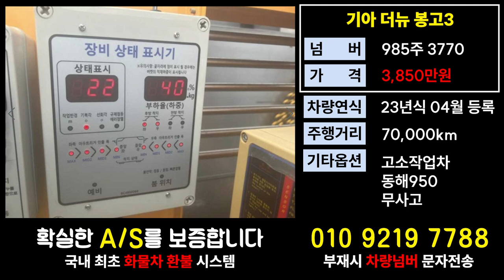기아 더 뉴봉고3매매 1톤 고소작업차가격 용달넘버시세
11.5톤 12.5톤 14톤 14.5톤 16톤 17톤 18톤 21톤 22.5톤 25톤